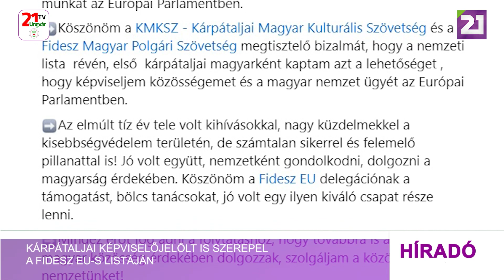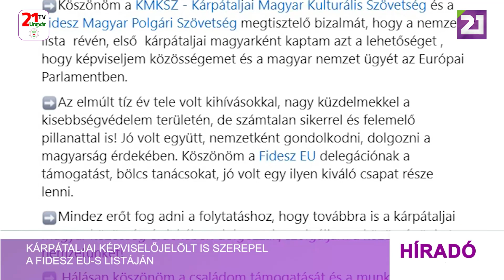Kárpátaljai képviselőjelölt is szerepel a FIDESZ EU-s listáján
A Fidesz–KDNP közzétette a 2024-es választásokra az európai parlamenti listáját. Az előkelőnek számító hetedik helyen Ferenc Viktória szerepel, így a következő ciklusban is nagy a valószínűsége, hogy képviselve lesz a kárpátaljai magyarság az Európai Unió törvényhozásában.   Deutsch Tamás, a FIDESZ- KDNP EP-listavezetője szerint a 2024-es európai parlamenti listája a polgári, nemzeti, kereszténydemokrata tábor erejét mutatja, hiszen a még erősebb és még hatékonyabb magyar nemzeti érdekképviseletet és a magyar szuverenitás megvédését még keményebb harcokban sikerre vivő csapat állt össze. Közben Bocskor Andrea Európai Parlament képviselője is megerősítette, hogy nem indul a következő választásokon. Facebook bejegyzésében köszönetét fejezte ki a Kárpátaljai Magyar Kulturális Szövetség és a Fidesz Magyar Polgári Szövetség részére, hogy a nemzeti listának köszönhetően, első  kárpátaljai magyarként lehetőséget kapott, hogy a kárpátaljai magyarok érdekeit képviselje az Európai Parlamentben.  Mint fogalmazott,  az elmúlt tíz év tele volt kihívásokkal, nagy küzdelmekkel a kisebbségvédelem területén, de számtalan sikerrel és felemelő pillanattal is jó volt együtt, nemzetként gondolkodni, dolgozni a magyarság érdekében. Záró mondatában pedig gratulált Ferenc Viktóriának a jelöltséghez.